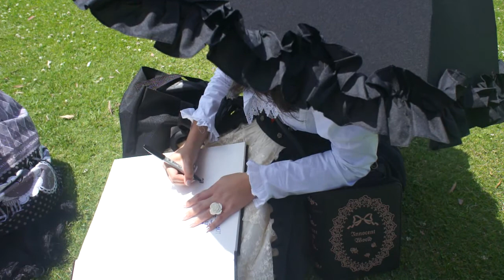San Diego Comic Con Lolita Meetup & Picnic Part 2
I was going to take a video of Deanna drawing, then Christine distracts her with some Tumblr talk!